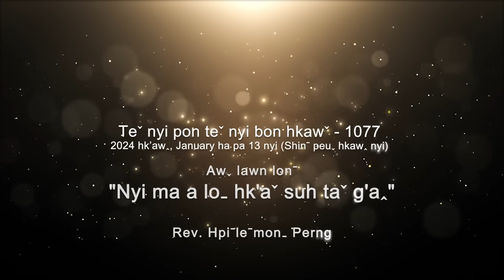Teˇ nyi pon teˇ nyi bon hkawˇ 1077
✝️ Awˬ lawn lonˉ - "𝐍𝐘𝐈 𝐌𝐀 𝐀 𝐋𝐎ˍ 𝐇𝐊'𝐀ˇ 𝐒𝐔𝐇 𝐓𝐀ˇ 𝐆'𝐀ꞈ"
✝️ Hkawˉ yehˬ - Doi Na Ceuˇ caoˬ